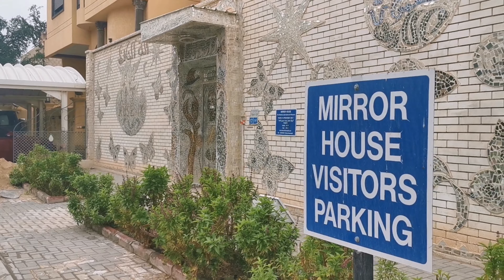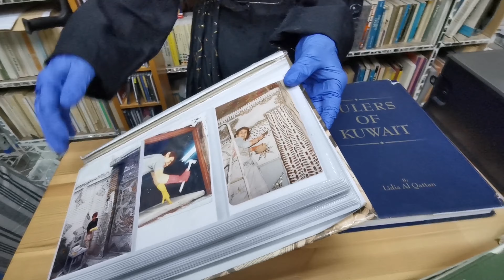The mirror house... منزل المرآة